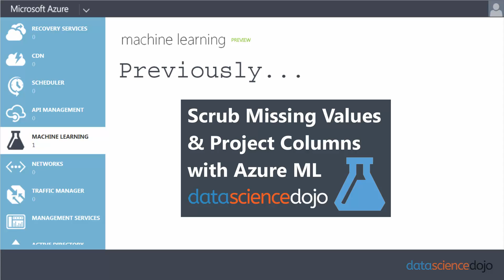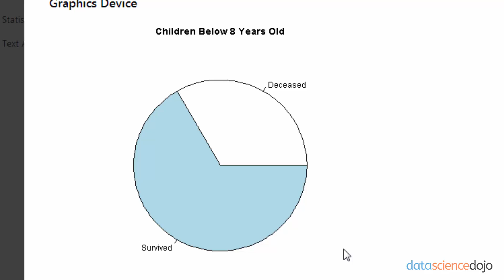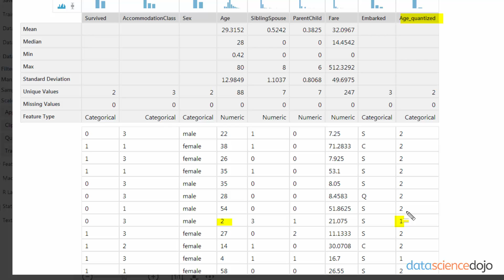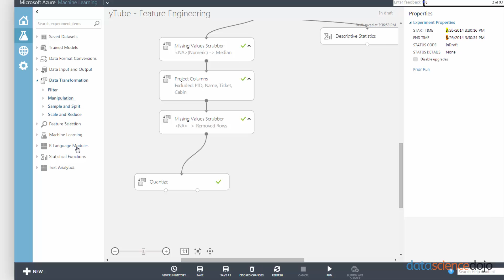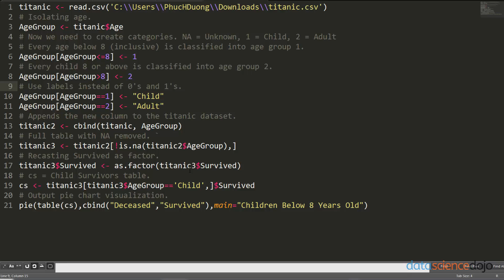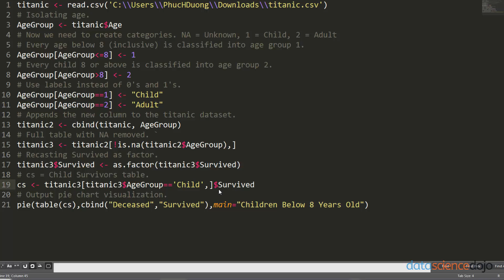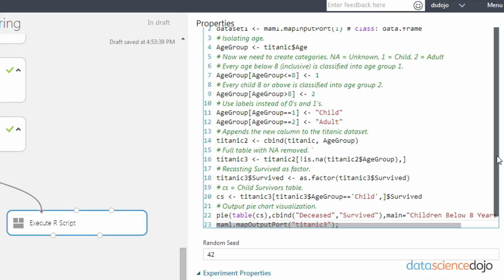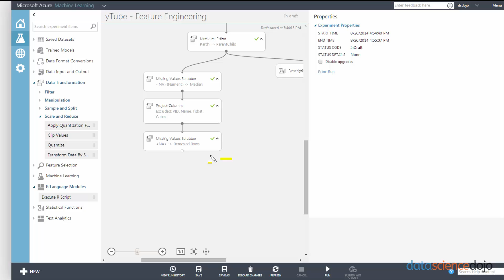Feature Engineering & R Script | Beginning Azure ML | Part 6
Learn to bin continuous numerical values into a two-class categorical values using the quantize module. Also get introduced to the R Script within ML studio.

0:44 What is feature engineering?
1:22 Feature Engineering Example
1:56 Feature Engineer with the Quantize Module
3:04 R Script Module
4:13 Commenting in the R Module
4:40 Adapting existing R code to the Azure R Module

At Data Science Dojo, we're extremely passionate about data science. Our in-person data science training has been attended by more than 4000+ employees from over 800 companies globally, including many leaders in tech like Microsoft, Apple, and Facebook.